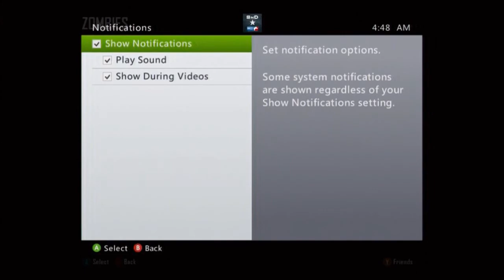Die Rise Knife Only Live: Part 1